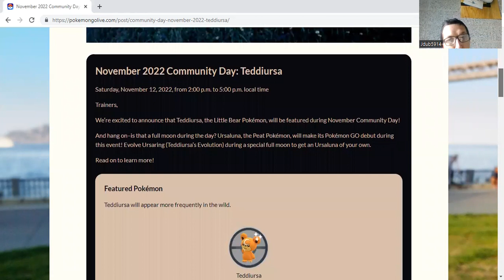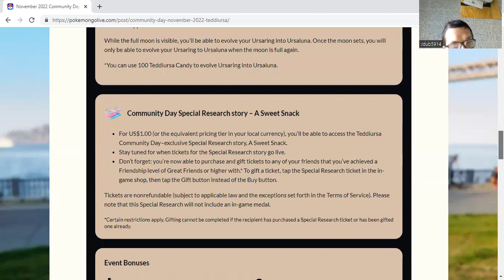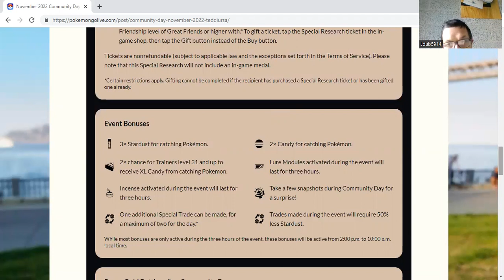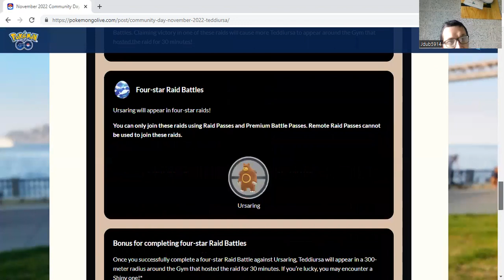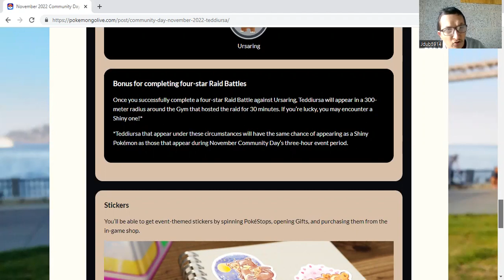teddiursa community day news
Teddiursa has been announced for November community day and Ursaluna will be making it's Pokémon Go debut. Let me know are you excited for this upcoming community day.